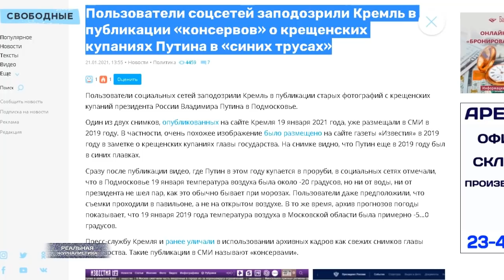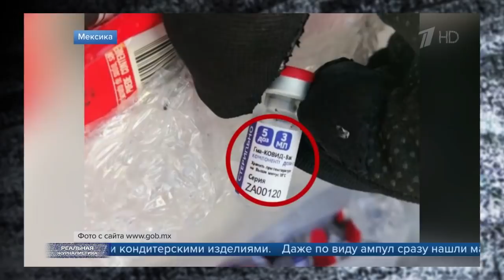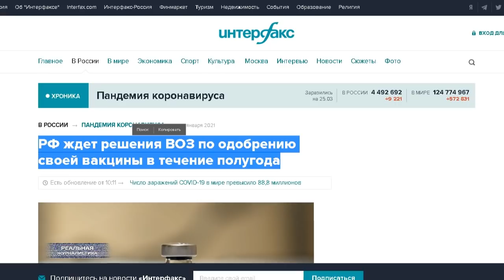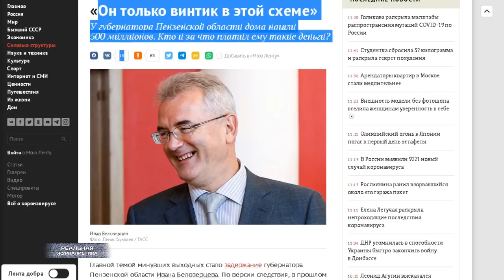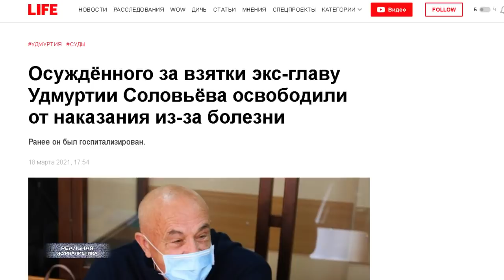Российская "Sputnik V" - ЭТО НЕ ВАКЦИНА! Пудинг снова всем врет.. За коррупцию теперь ОТПУСКАЮТ!